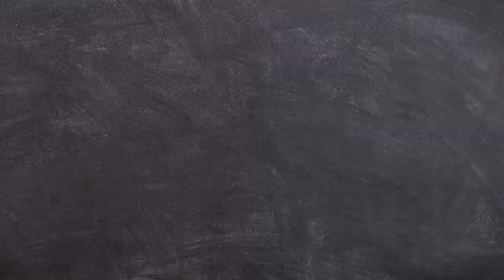5 Movies About Strong Female Characters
🌟 Dive into a cinematic journey celebrating the incredible strength and resilience of women on the big screen. Join us in this epic adventure as we explore movies about strong female characters, movies with female leads, and movies with strong female leads that have left a lasting impact.

Discover the strength and depth of female representation in film with a closer look at strong female roles that have redefined the industry. From Wonder Woman to Katniss Everdeen, we'll delve into the world of strong woman character movies and explore great female movie characters that have become household names.

So, if you're in the mood for some cinematic inspiration and a dose of girl power, don't miss out on this exciting video. 💪🎬🍿